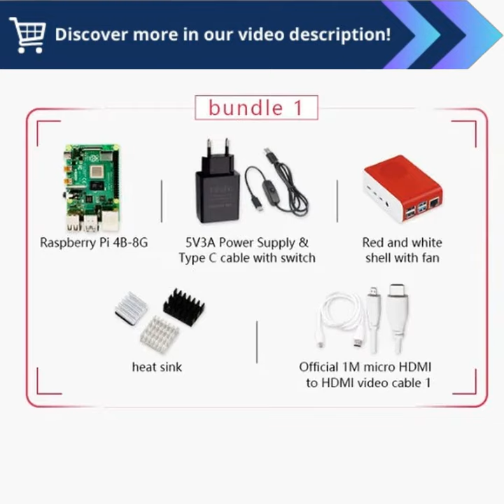Embark on a Journey of Enhanced Performance with the New Raspberry Pi 4 Model B 8GB RAM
"New Raspberry Pi 4 Model B 8GB RAM, Completely Upgraded :

Witness the transformative power of the latest Raspberry Pi 4 Model B now equipped with an impressive 8GB of RAM opening up a world of limitless possibilities for tech enthusiasts makers and programmers This groundbreaking upgrade unlocks a new realm of performance empowering you to tackle demanding computational tasks multitask seamlessly and execute complex projects with remarkable efficiency

Key Features and Advantages

 Boosted RAM Capacity Experience a significant leap in memory capacity with the 8GB of RAM enabling you to run memoryintensive applications handle vast datasets and seamlessly navigate multiple programs concurrently

 Enhanced Multitasking Capabilities Unleash the true potential of multitasking with the increased RAM allowing you to simultaneously run multiple applications switch between tasks effortlessly and maintain peak performance without any slowdown

 Smoother Execution of Complex Projects Embark on complex programming projects intricate data analysis or demanding AI applications with confidence The 8GB RAM provides the necessary resources to handle computationally intensive tasks effortlessly delivering faster processing speeds and shorter execution times

 Ideal for Advanced Media Workflows Elevate your media production game with the Raspberry Pi 4 Model B 8GB RAM Edit highresolution videos create stunning graphics and produce professionalgrade content with ease The increased memory ensures smooth playback quick rendering and flawless output

 Robust Support for Programming Languages Explore the vast world of programming languages with the Raspberry Pi 4 Model B 8GB RAM Its compatibility with various languages including Python Java C and more empowers you to dive into coding projects of any complexity

 Extensive Connectivity Options Stay connected with a wide range of connectivity options including dualband WiFi Bluetooth 50 Gigabit Ethernet and USB 30 ports Seamlessly connect to peripherals access networks and transfer data at lightningfast speeds

 Versatile Usage Scenarios Whether youre a hobbyist educator or professional the Raspberry Pi 4 Model B 8GB RAM caters to a diverse range of applications From building smart home automation systems to creating sophisticated AI projects the possibilities are boundless

Unleash Your Creativity and Innovation

The Raspberry Pi 4 Model B 8GB RAM is a gateway to a world of limitless creativity and innovation Dive into the vast expanse of programming electronics and DIY projects with unparalleled power and efficiency Whether youre a seasoned maker or just starting your journey in the realm of technology this remarkable upgrade will elevate your projects to new heights